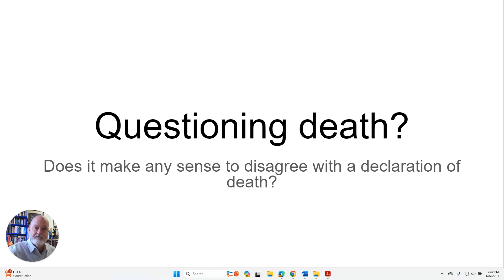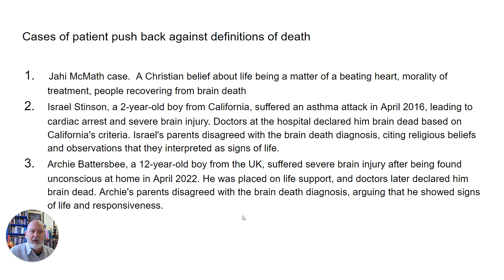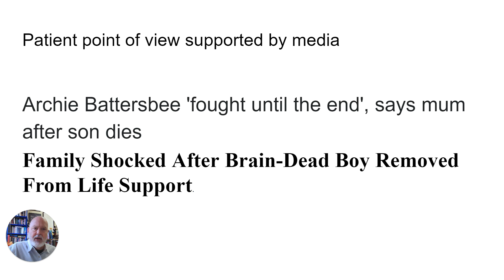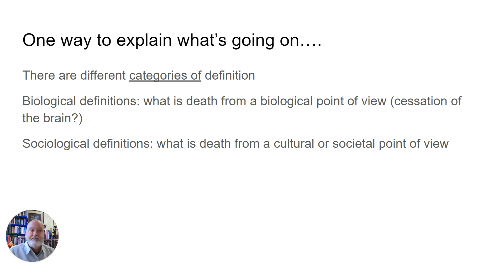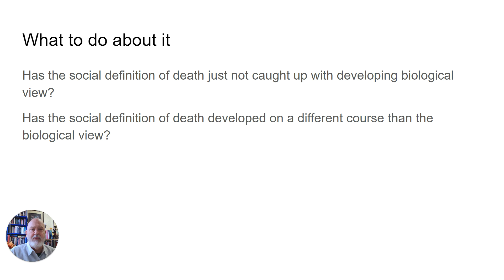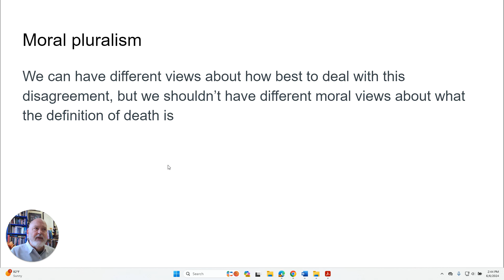Questioning determinations of death 6 June 2024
are there sociological and biological definitions?